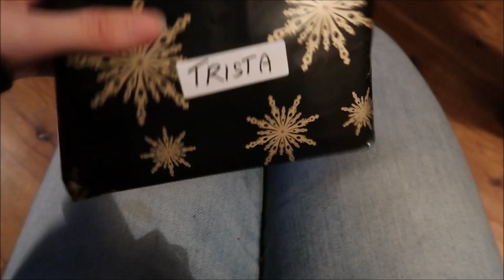FIRST DAY OF ADVENT!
In Norway advent is pretty big and a wonderful kick off to Christmas!